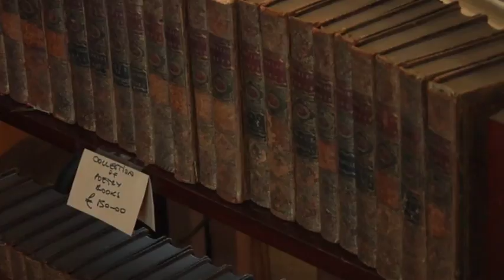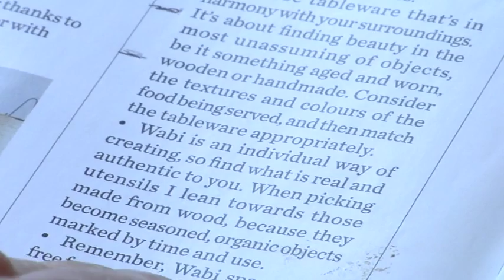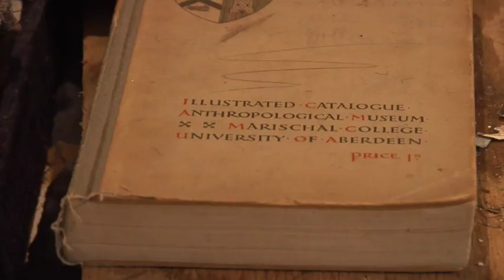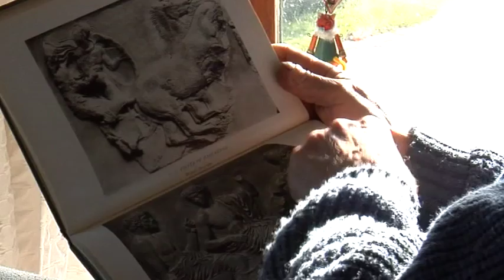Ken , Spooner , 2015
A short film giving an insight into the Cornwall-based artist Ken Spooner , shot during 2014, showing the landscape that influences Ken's work, and also how he draws from wider sources for ideas .

Ken spooner is studio is based not far from Lands end & he has had major shows in several Top Gallaries  in Cornwall and across the UK & also in other Countries like the USA & Switzerland in the past.

His work is handled by Cornwall Contemporary.